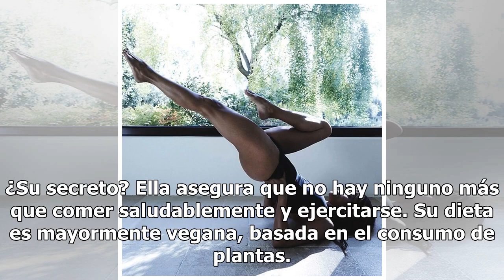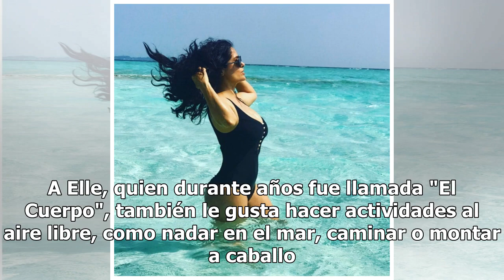Bellezas eternas: las famosas maduras por las que el tiempo no pasa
Liz Hurley, Halle Berry y Jennifer Lopez lucen igual de bien que hace décadas (Instagram) La estrella, recientemente comprometida con Alex Rodríguez, sorprendió a sus seguidores hace unos días al mostrarse con un diminuto bikini color rosa que permitió su ver su abdomen marcado y sus curvas. La actr...